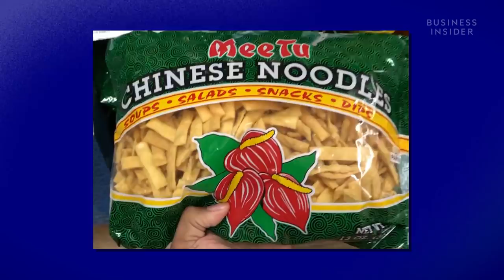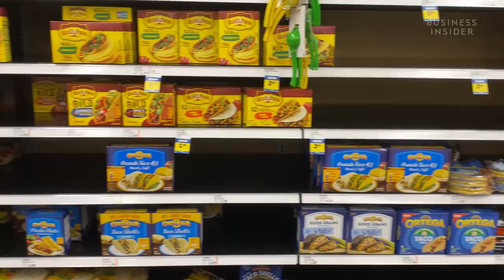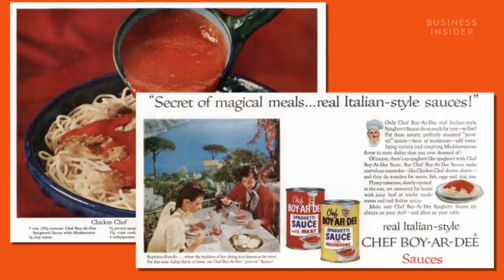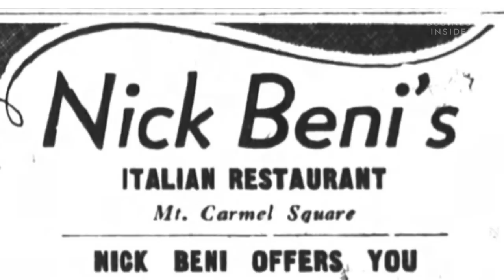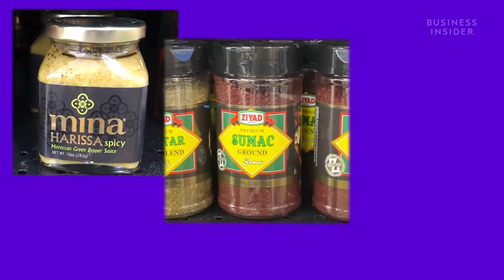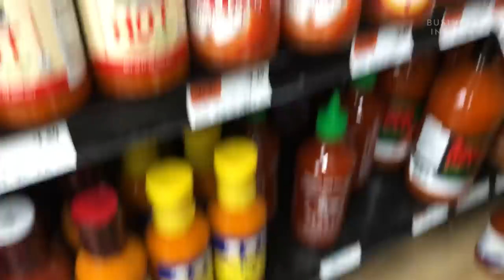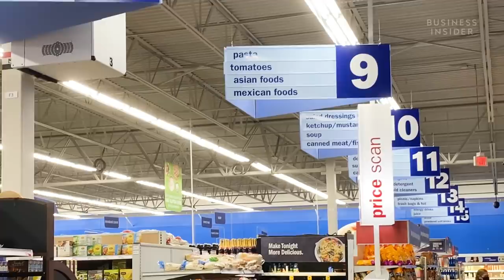Is The Ethnic Food Aisle Racist? | Open Bias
Aisles labeled as ethnic, Asian, Mexican, or international are frequently found in supermarket chains across the US. With America becoming more and more accepting of their individual flavors and differences, what is keeping the ethnic aisle in existence?